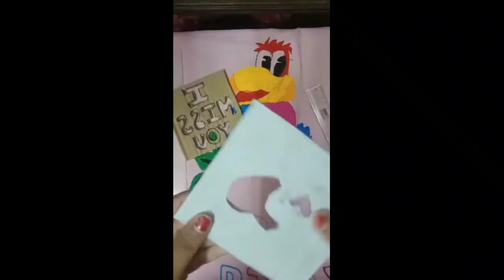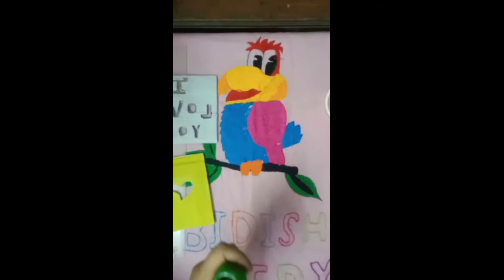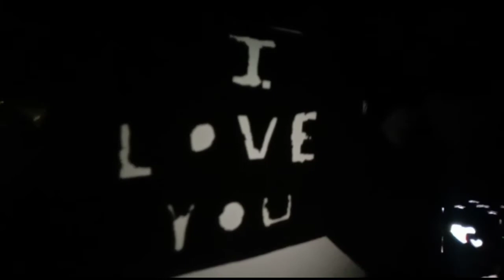Handmade lamp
Homemade cardboard lamp easy to make for you guys. This  reflection  can change your mood and your  interior  too.